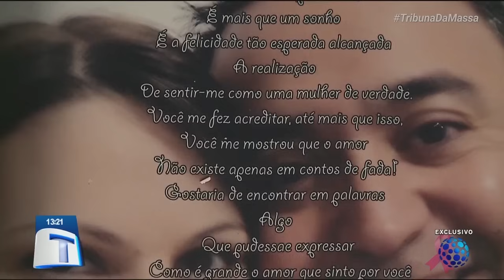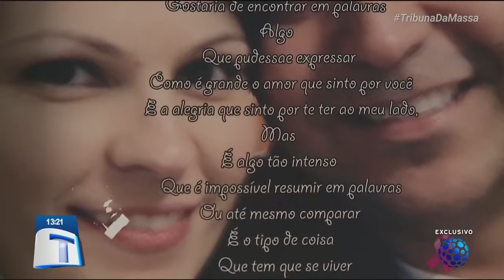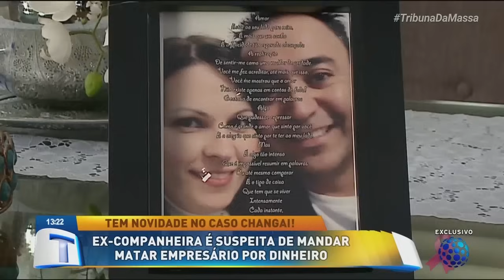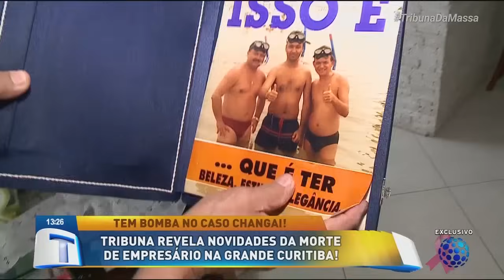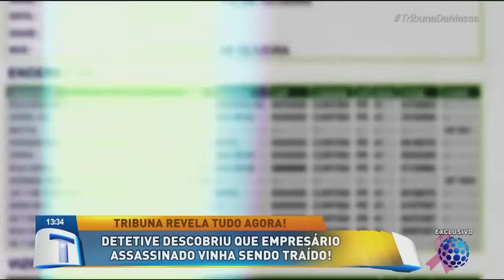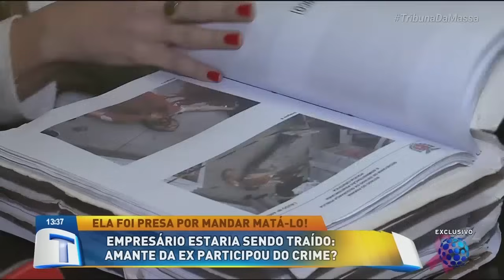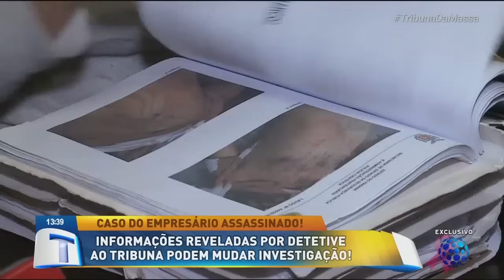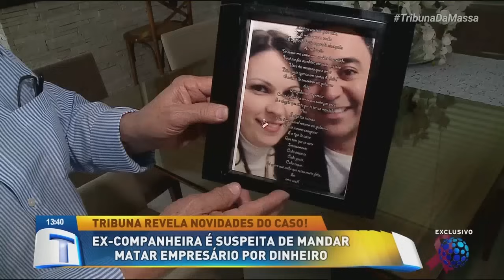Tribuna revela novidades da morte de empresário na grande Curitiba - Tribuna da Massa (15/10/19)